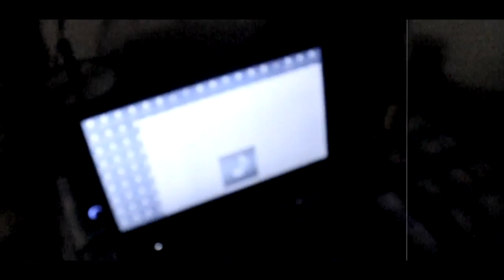Young Gulley - Letter 2 my mother [Prod. @ITrezBeats] [Official Music Music Video]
Letter 2 my mother  - Young Gulley [Prod. @ITrezBeats] (2016)
(Music video)Dir: Young Gulley
LLE

Music video 2016, hip hop 2016,